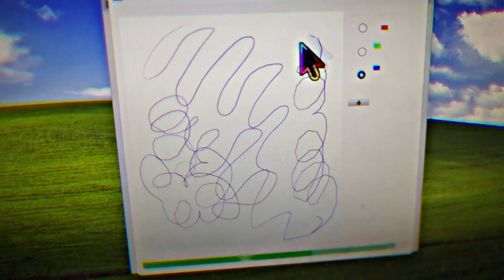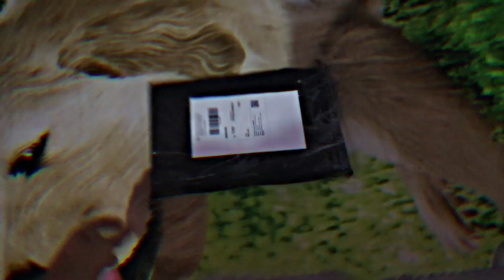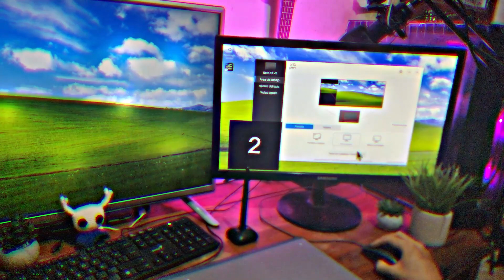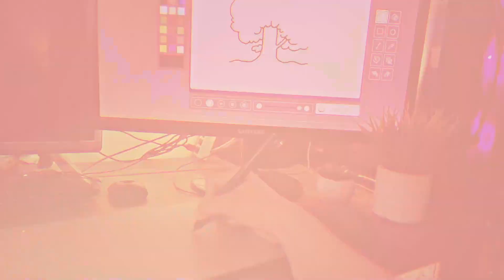COMPRA ESTA TABLETA SIN VER ESTE VIDEO - XP-PEN Deco 01 V2